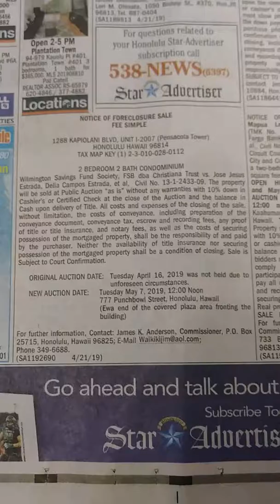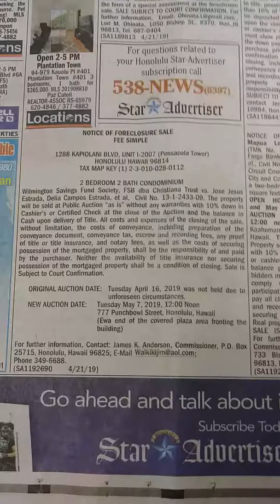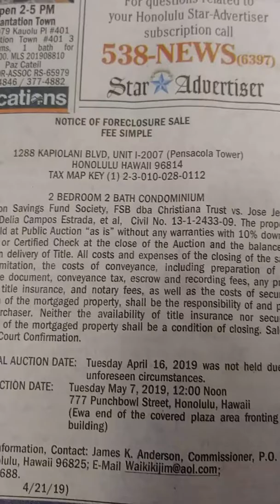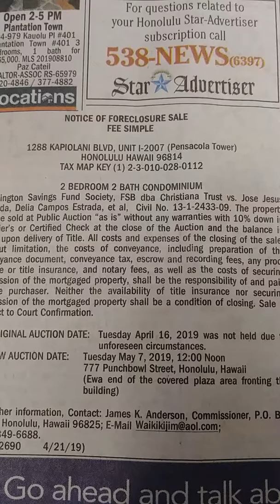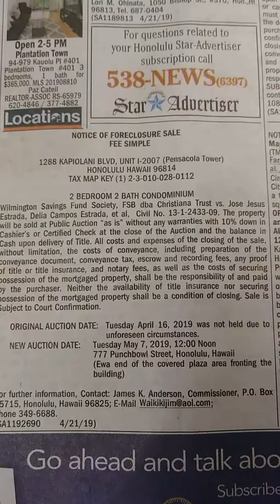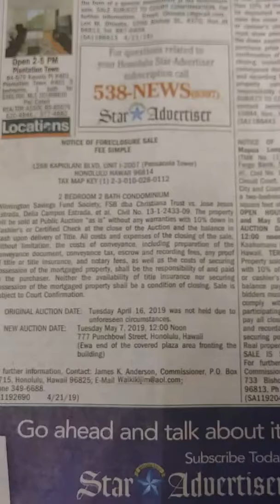알쓸영어 15, 부동산 경매광고 읽기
부동산 경매 광고